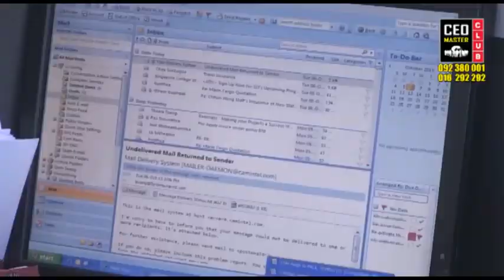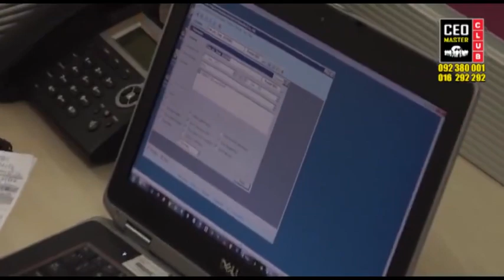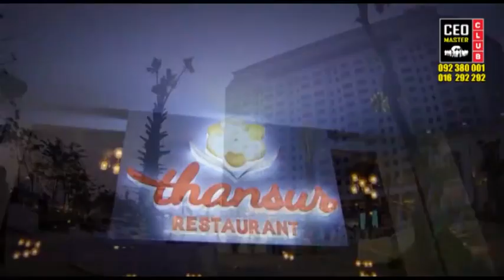[CEO Master Club]បង្កើនសមត្ថភាពគ្រប់គ្រងធនធានមនុស្សឱ្យកាន់ខ្លាំងសម្រាប់សហគ្រិននៅកម្ពុជា